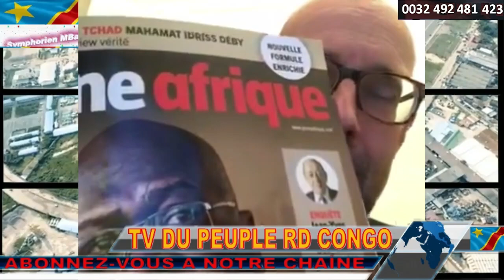DANGER PRINCESSE MUNONGO EN DANGER DEMISSIONNE ET DEVOILE DES SECRETS DE KATUMBI . SUIVEZ